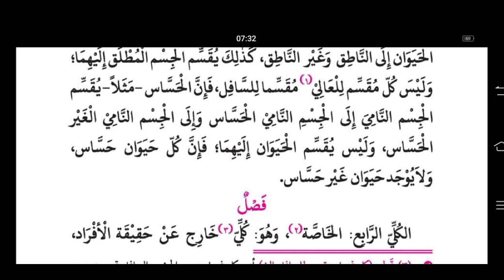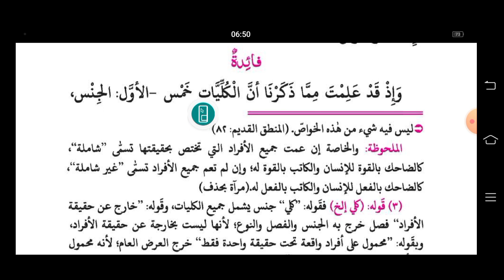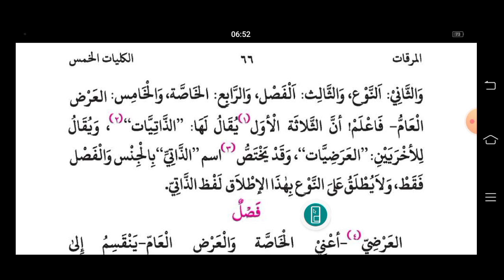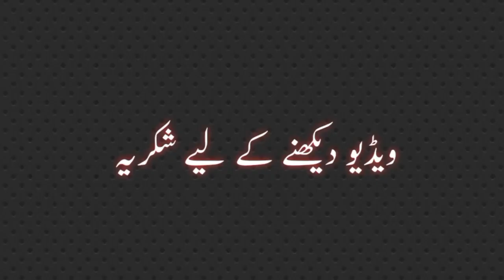MIRQAT (مرقات) LESSON NO :24